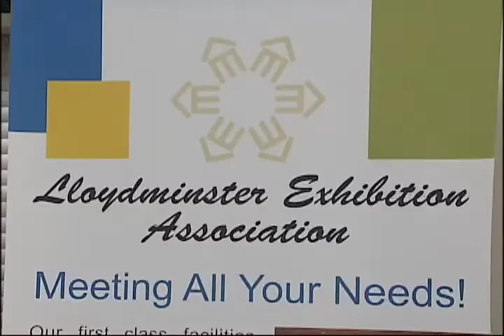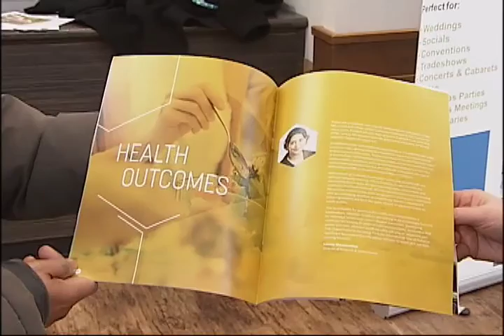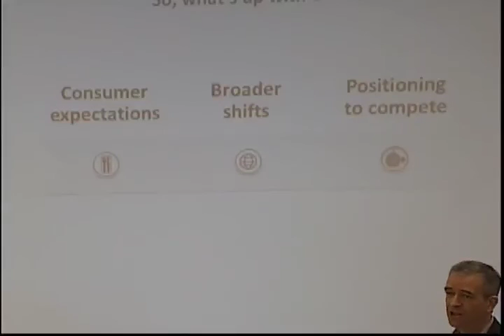NEWCAP NEWS FEB 11, 2016 SEG 2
Today's news stories from Lloydminster and surrounding area including: Preparations are Underway for the Fourth Annual Winterfest in Lloydminster, New pizza Place Opens in the Border city, Firecrust has a Unique Approach to an Old Idea, Agriculture Reports Looks at the Upcoming Agrivision Show at the Lloydminster Exhibition Grounds,